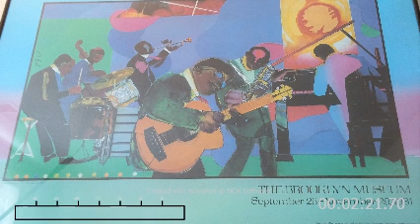I Can't Stop Loving You.wav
Trumpet By Roy Prevette Jr